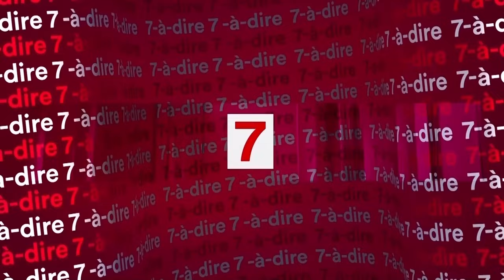7-à-dire | FPI : le congrès de tous les dangers